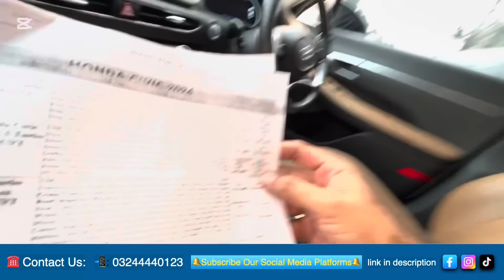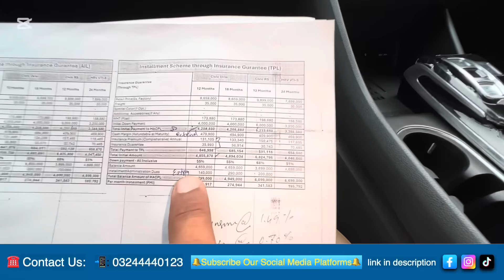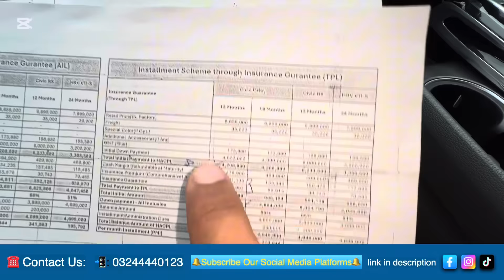Honda's Big Announcement: Zero Meter Cars Now Available on Installments in Pakistan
In this video you will watch and we will covered..
Good News for Pakistani Cars Buyers, Honda Announce Zero meter cars available on installments first time in Pakistan.
Exciting news for car buyers in Pakistan! Honda has just announced an amazing opportunity to own your dream car with zero meter Honda vehicles now available on easy monthly installments. This offer makes it easier than ever to get behind the wheel of a brand-new Honda, without breaking the bank. In this video, we’ll break down everything you need to know about Honda's installment plans, how you can qualify, and the best models to consider. We’ll also cover the terms, conditions, and why this is the perfect time to buy a Honda car in Pakistan. Don't miss out on this great deal!